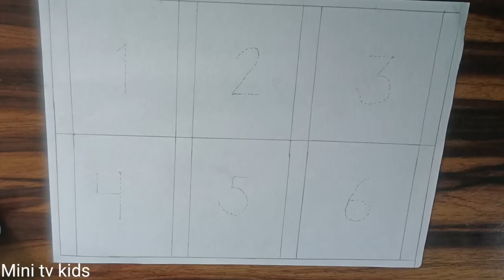Counting 1 to 6 Colours !! 1 to 6 art !! Counting kids learn & enjoy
🌈Colours Name।। रंगो के नाम ।। Colours Name with spelling & Hindi

hello friends welcome to mini TV kids
learning is always fun with mini Tv colours name learning listening and writing
coloursname Hindi and English with spellings and song
I hope you like this video enjoy this video and funny video

@Mini TV kids

Days of The Week !! Sunday Monday !! Weeks Name !! Weeks Name With Spelling & hindi

learning is always fun with mini Tv weeks name learning listening and writing
weeks name Hindi and English with spellings and song